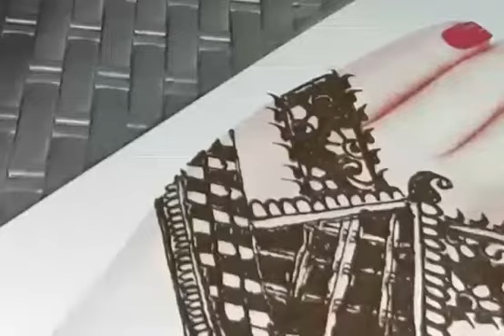Simple mehndi designs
How to draw simple mehndi designs